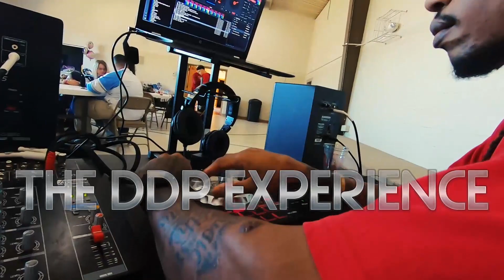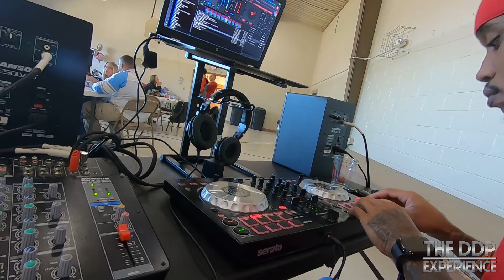DJ DDP at Kids B Day Party